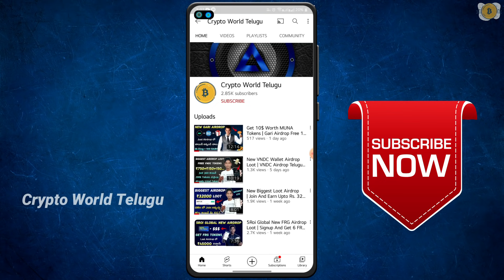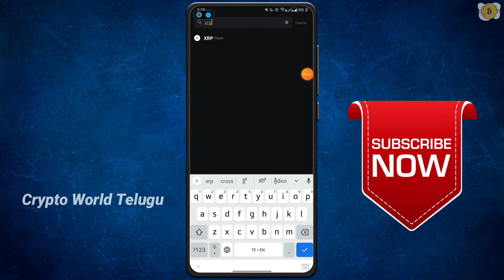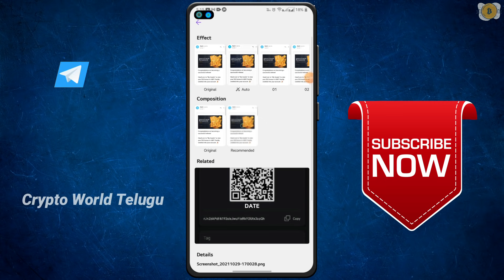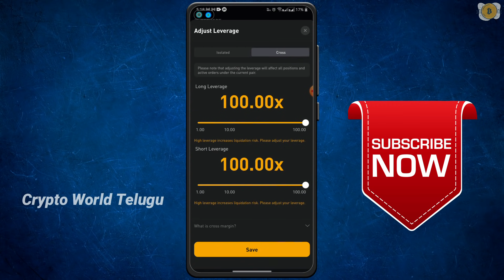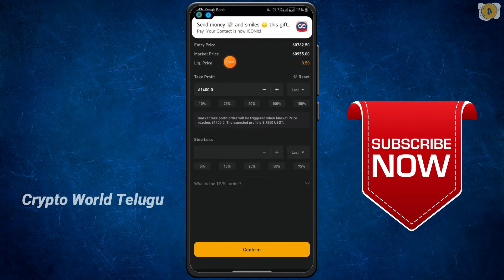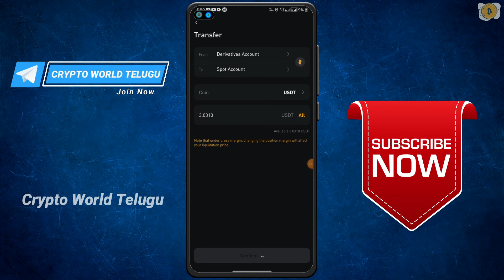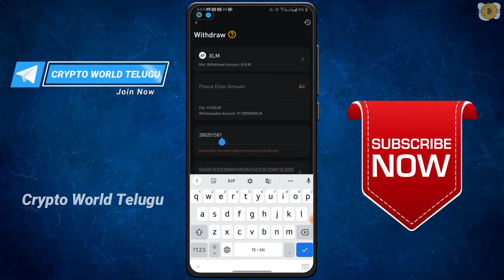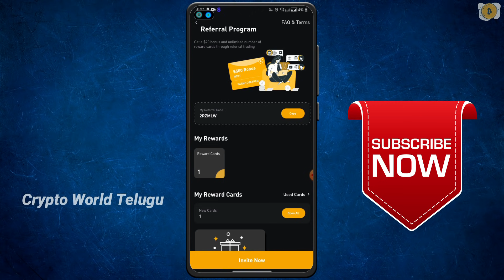Bybit App Biggest Loot In Telugu | Get $20+$20+$20.. Loot Offer | Bybit App Withdraw Process Telugu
Link:-

Refer Code :-

  2RZMLW

⫸𝙅𝙤𝙞𝙣 𝙊𝙣 𝙊𝙪𝙧 𝙏𝙚𝙡𝙚𝙜𝙧𝙖𝙢 𝙂𝙧𝙤𝙪𝙥𝙨:-

𝙇𝙞𝙣𝙠 𝙒𝙤𝙧𝙠 అవ్వక పోతే 𝙏𝙚𝙡𝙚𝙜𝙧𝙖𝙢 లో "@𝘾𝙧𝙮𝙥𝙩𝙤𝙍𝙪𝙡𝙚𝙨𝙒𝙤𝙧𝙡𝙙" 𝙎𝙚𝙖𝙧𝙘𝙝 చేసి 𝙅𝙤𝙞𝙣 అవ్వండి 🙏

📢 𝑭𝒐𝒓 𝑨𝒅𝒗𝒆𝒓𝒕𝒊𝒔𝒊𝒏𝒈 𝒀𝒐𝒖𝒓 𝑨𝒑𝒑𝒔&𝒔𝒊𝒕𝒆𝒔 𝑰𝒏 𝑴𝒚 𝑽𝒊𝒅𝒆𝒐𝒔 𝑴𝒂𝒊𝒍 🏹